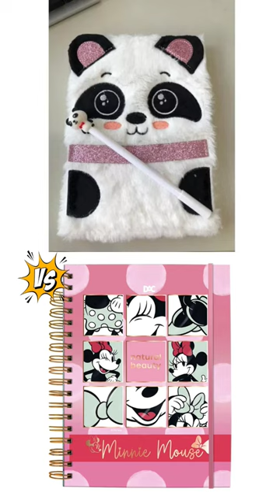Rosa vs Branco - Escolha seu Material Escolar